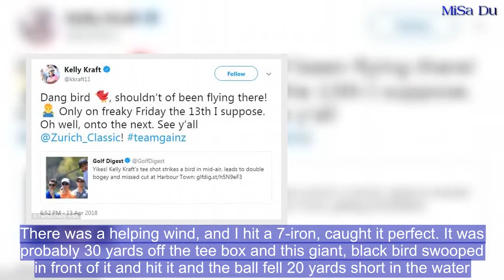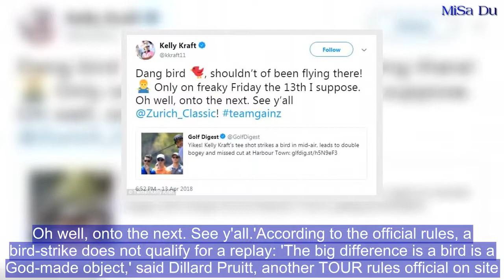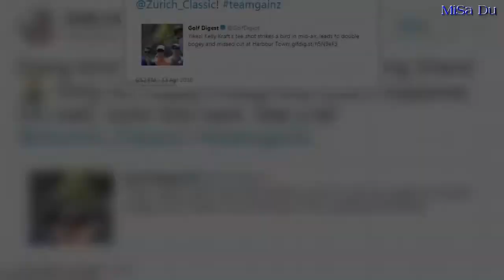Golfer misses cut by one shot after hitting a BIRD with his tee shot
Kelly Kraft's ball hit a bird in the air on the par-3 14th hole on Harbour Town Golf Links in South Carolina Friday for the RBC Heritage. The ball dropped into the water in front of the green.The 29-year-old told PGA Tour 'It cost me the cut, most likely. There was a helping wind, and I hit a 7-iron, caught it perfect. It was probably 30 yards off the tee box and this giant, black bird swooped in front of it and hit it and the ball fell 20 yards short in the water.'It would've been in the middle of the green. It might have been close. I got screwed.' The American professional golfer from Texas had a sense of humor however. After the shot he tweeted: 'Dang bird, shouldn't of been flying there! Only on freaky Friday the 13th I suppose. Oh well, onto the next. See y'all.'According to the official rules, a bird-strike does not qualify for a replay: 'The big difference is a bird is a God-made object,' said Dillard Pruitt, another TOUR rules official on site.    'Whereas a telephone wire is man-made. It's just a stroke of bad luck. It doesn't happen very often, but today is Friday the 13th. Freaky Friday,' Deadspin reported.  Therefore, Kraft had to play it as a ball in the water. Kraft finished his round with a 72.